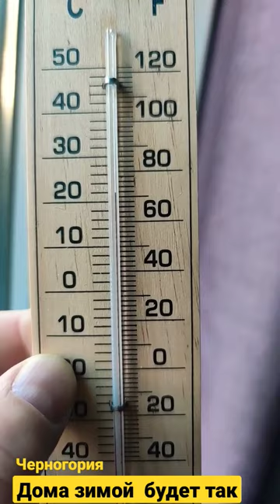Без центрального отопления зимой дома так. У каждого в Черногории.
В Черногории нет центрального отопления. Значит ли это, что зимой тут можно с холоду дома замерзнуть? Не знаю за всех, а у меня комфортные +20 ,  если включать обогреватель. Без него +18. Не очень тепло, но вполне себе терпимо. А как у вас?